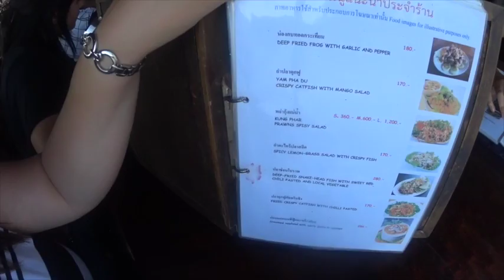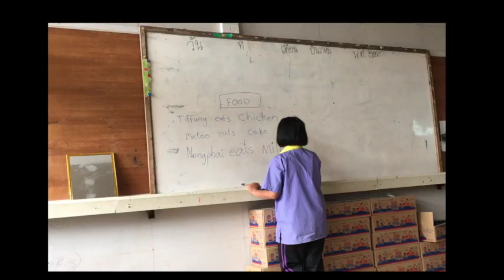12 days of Thailand | Part 1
ugh had to re-upload this because youtube removed my music...anyways here is our trip!